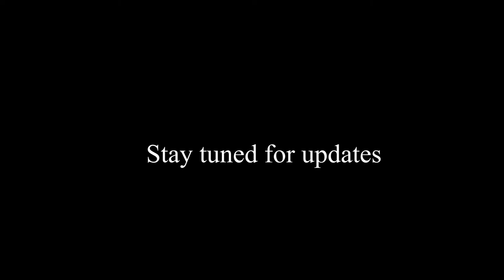Gardiner Middle School Demolition Begins.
Watch as the old Gardiner Middle School begins demolition. It stared on June 14 and will continue until early August.